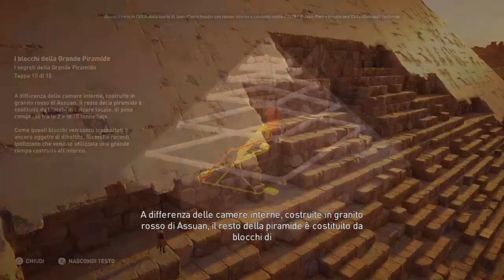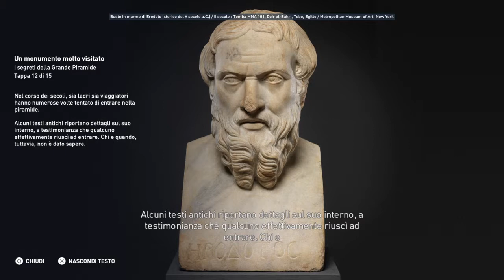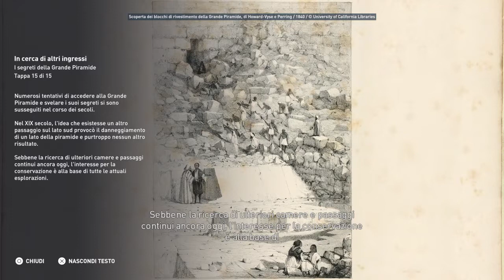Assassin's Creed® Origins_Discovery Tour 10 I segreti della grande piramide